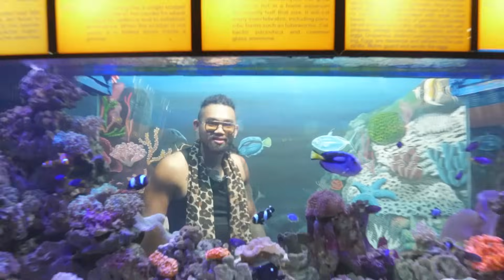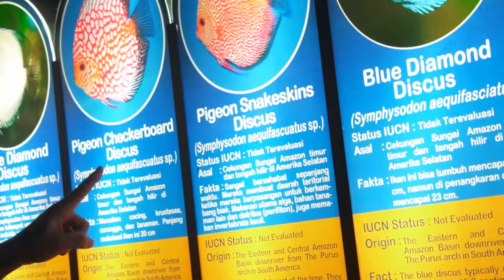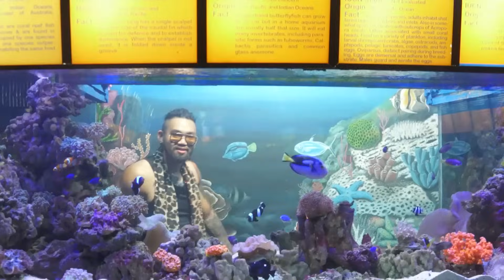GREBEK GALLERY AQUARIUM TERLENGKAP SE INDONESIA!!! KETEMU BELUT LISTRIK TERBESAR DI DUNIA